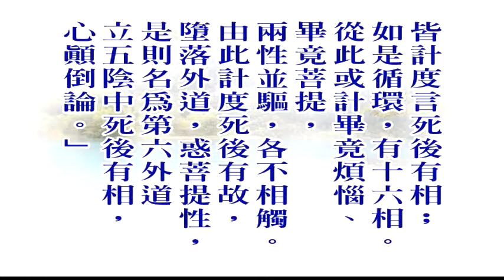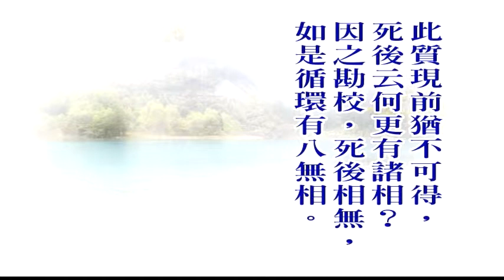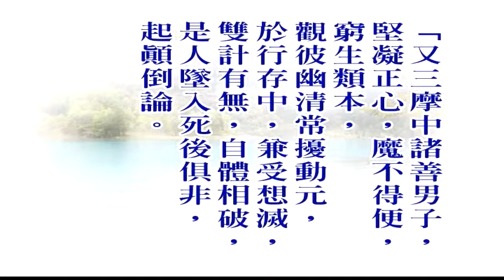大佛顶首楞严经第一套-义贯目次解说 9-2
文殊讲堂
慧律法师-慧律法师佛学讲座
大佛顶首楞严经第一套-义贯目次解说